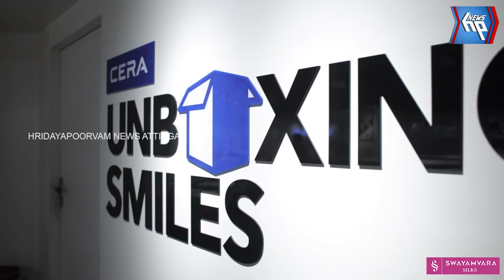ആറ്റിങ്ങൽ യു ടെക് എഡ്യൂക്കേഷൻ ക്യാമ്പസിൽ പ്ലെയ്സ്മെന്റ് ഡ്രൈവ് സംഘടിപ്പിച്ചു